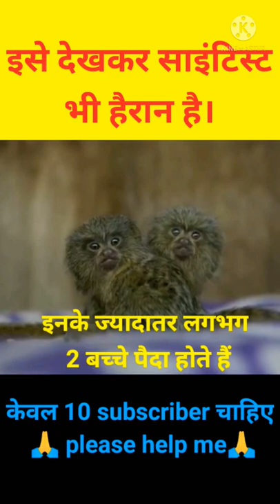ऐसे जीव जिसे देखकर साइंटिस्ट भी हैरान है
Indian funny jugad
Indian funny jugaad
funny Indian jugad
jugad video
funny video
funny videos
funny jugad video
funny jugad in India
funny jugad in shorts
bhartiya funny jugad

cycle stunt man  Fabio wibmer  short  shorts shorts video  youtube shorts

Note: Full credit to respective owners. all images, picture, music and videos shown in the video belongs to their respective owners. in case  of any copyright issue please contact us immediately for further credit or clip delete.